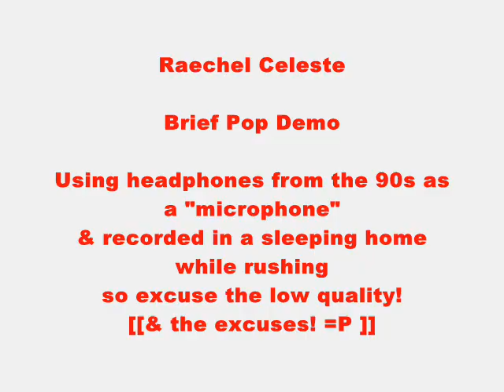Justin Bieber's "As Long as You Love Me" - Cover by: Raechel Celeste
VERY short! First attempt.